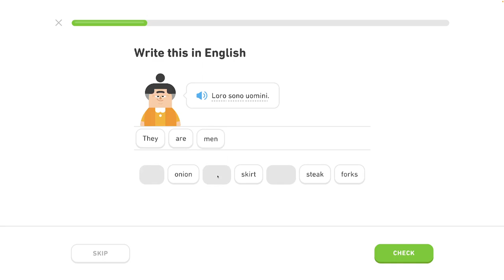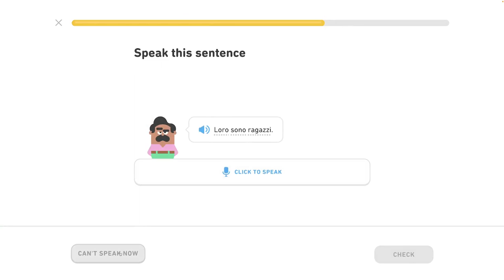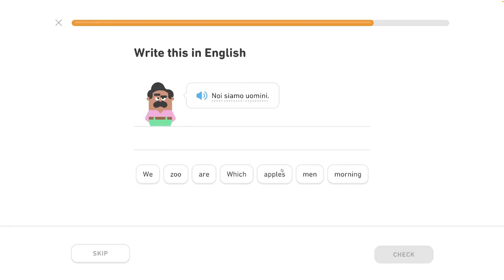🇮🇹 Celok 2 - Popíš základné akcie 1/6 - Pozdrav ľudí, hovor o jedle - Taliansky s Yetim